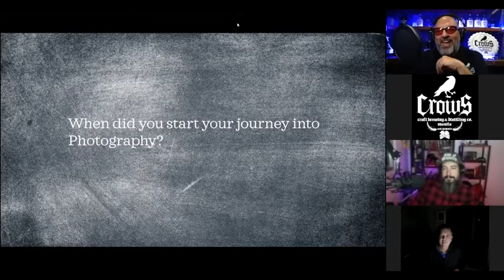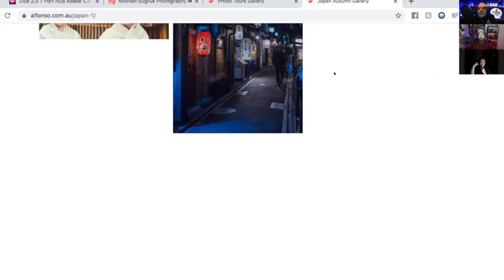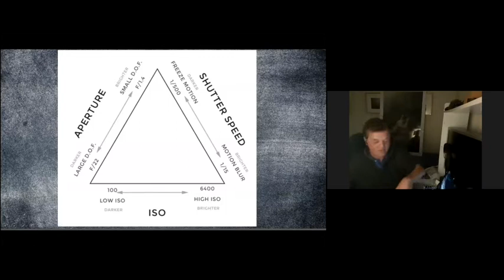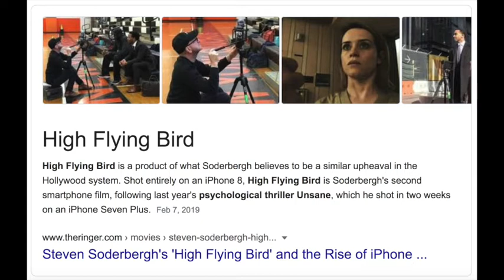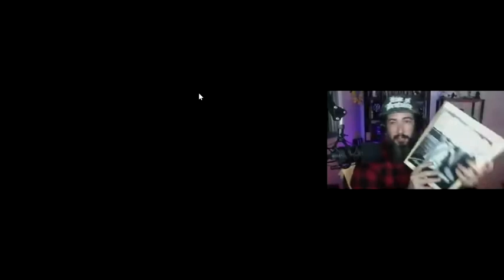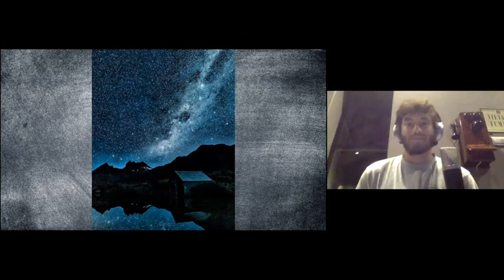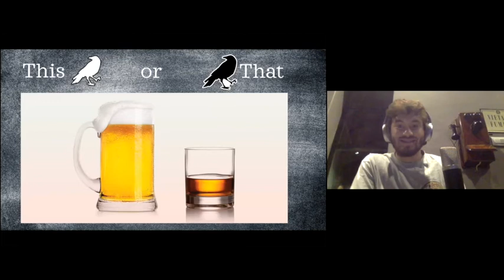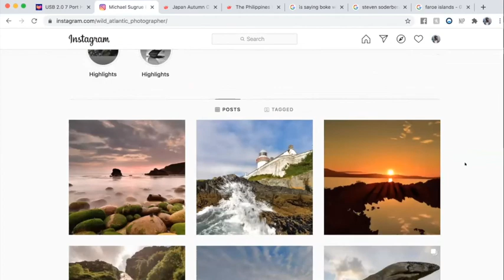Photography w Alfonso Calero | Crows Talk #15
In this episode the Crows team catches up with Alfonso on photography. They talk about the different types of cameras, travel photography, smartphone photography, plays ‘This or That’ and more!